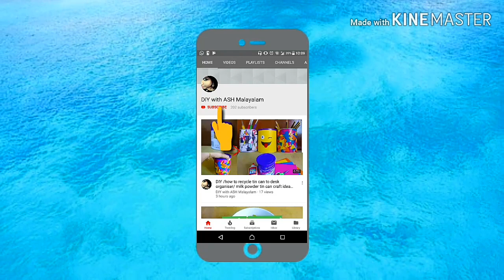Pompom craft idea /how to make pompoms /diy home decor